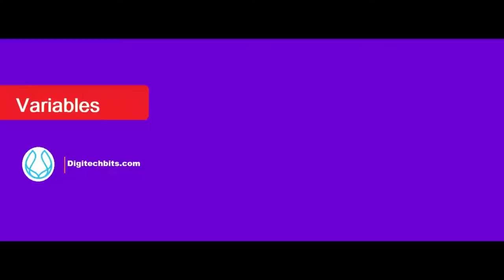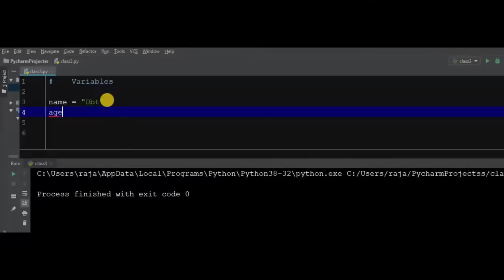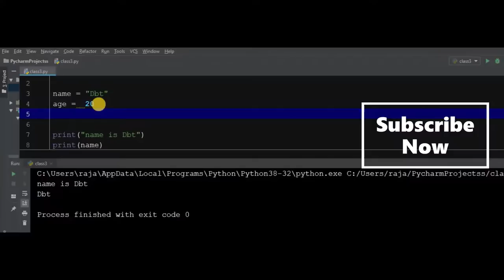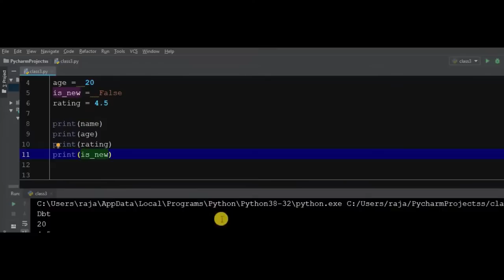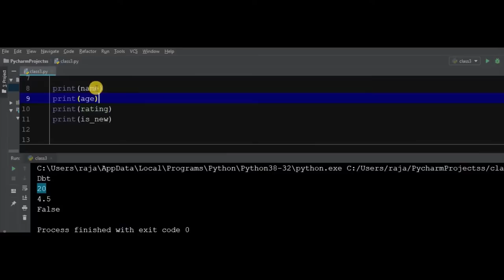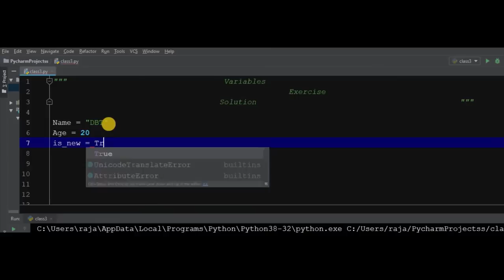🐍 Python Part 3 Tutorial for Beginners Python Variables | Booleans | Data Types |Exercise Examples 🚀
🐍 Python Tutorial for Beginners Part 3 - Python Variables | Booleans | Data Types | Examples and Exercise 🚀

Welcome to the third installment of our comprehensive Python Tutorial series tailored specifically for beginners! If you're eager to dive deeper into the world of Python programming, this video is your gateway to understanding Variables, Booleans, Data Types, and practical Examples with engaging Exercises.

🎯 Master the Fundamentals of Python 🎯
Python is an incredibly powerful and versatile programming language used worldwide for web development, data analysis, artificial intelligence, automation, and much more. In this tutorial, we'll lay the groundwork by covering crucial concepts that form the backbone of Python development.

📚 What's Covered in this Python Tutorial? 📚
1️⃣ Python Variables: Learn how to store and manipulate data with variables. Discover the rules for naming variables, their types, and best practices for efficient programming.

2️⃣ Booleans in Python: Unravel the secrets of True and False values, essential for decision-making in your code. Dive into logical operators, comparisons, and conditional statements.

3️⃣ Python Data Types: Explore the different data types available in Python, including integers, floats, strings, lists, tuples, dictionaries, and more. Understand their characteristics and when to use them effectively.

4️⃣ Examples and Exercises: Cement your learning with real-world examples and interactive exercises. Follow along with our expert-led demonstrations and practice your newfound Python skills.

👨‍💻 Who should watch this Python Tutorial? 👩‍💻
- Beginners: If you're just starting your Python journey, this tutorial is designed with you in mind. We explain complex concepts in a beginner-friendly manner, ensuring you grasp the foundations thoroughly.

- Self-learners: For individuals eager to enhance their programming skills, this video will provide a solid grounding, setting you up for success in Python development.

- Aspiring Developers: If you dream of becoming a Python developer, this tutorial will serve as the ideal stepping stone, building your confidence to tackle more advanced projects.

🔗 Dive Deeper with the Python Tutorial Series 🔗
This video is part of a comprehensive Python Tutorial series. If you missed the previous episodes, no worries!

👍 Why Should You Watch This Python Tutorial? 👍
- Clear and Engaging Explanation: Our experienced Python instructor breaks down complex topics into easy-to-understand segments, making learning enjoyable and effective.

- Hands-on Learning: We believe in learning by doing. Our examples and exercises ensure you get practical experience, accelerating your progress.

- Community Support: Join our thriving Python community, where learners from all backgrounds come together to share ideas, get assistance, and collaborate on exciting Python projects.

🎉 Python Empowers Your Ideas 🎉
Embrace Python, and you'll open up a world of opportunities in the tech industry and beyond. Whether you want to build websites, analyze data, automate tasks, or develop AI applications, Python is your key to unlocking endless possibilities.

Found this Python Tutorial helpful? Spread the word by sharing this video with your friends, colleagues, and fellow learners. Let's build a strong community of Python enthusiasts together!